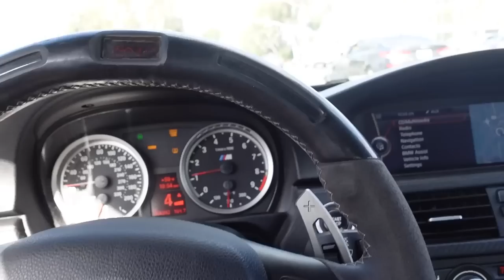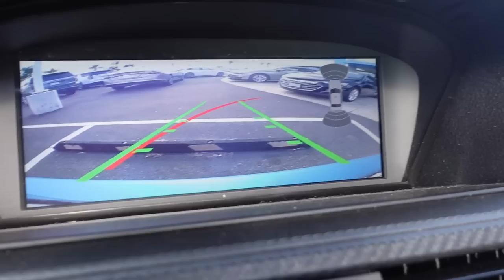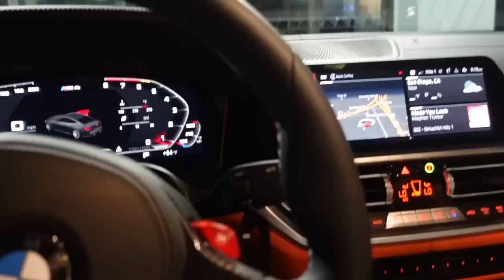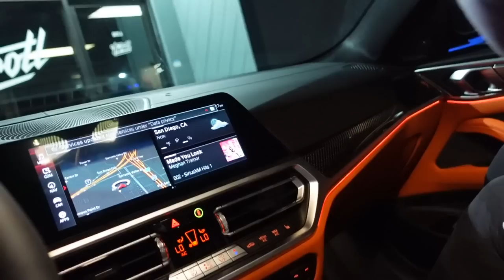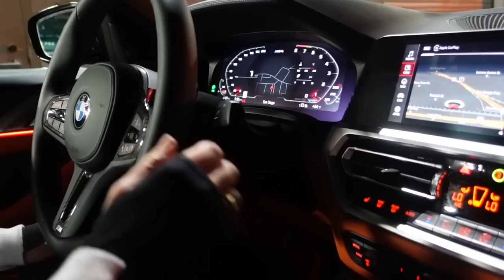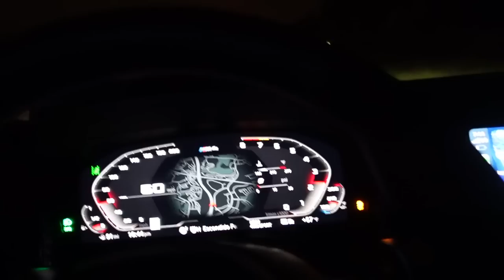MY SPECIAL DELIVERY IS FINALLY HERE!!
HAPPY VLOGMAS! We are posting everyday at 2:30PM PST till Christmas! All new items just dropped on Hunt&Co and every $5 you spend gets 1 entry towards WINNING my M3! Enter to win here!